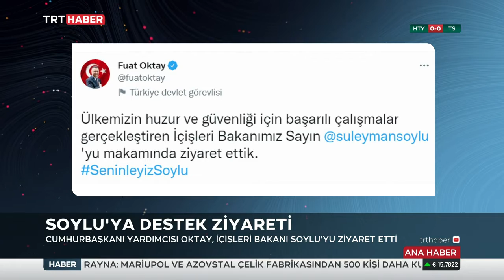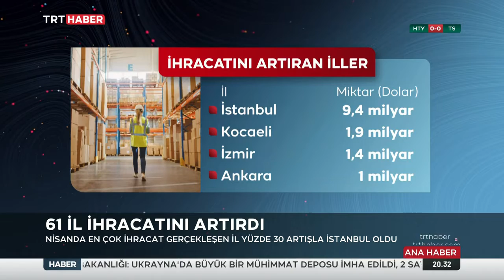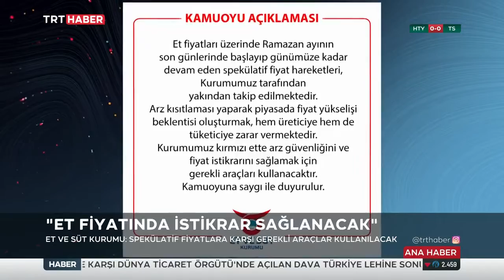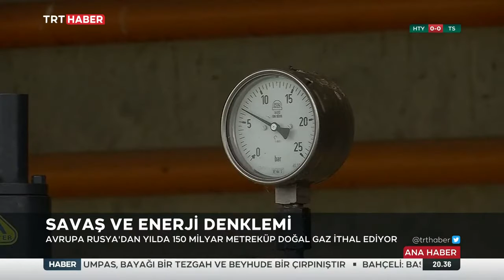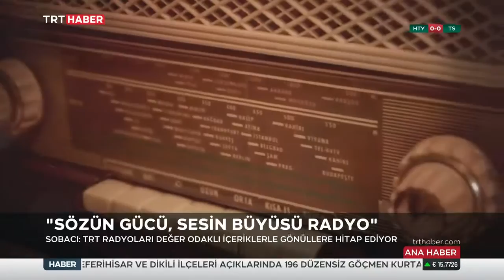Sermin Baysal Ata İle TRT Haber Akşam Ana Haber Bülteni 6.05.2022